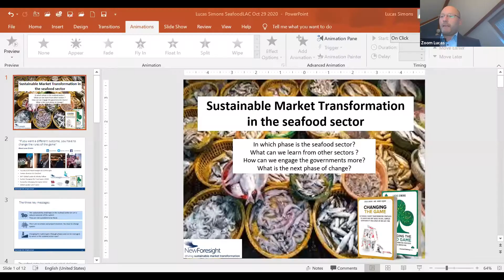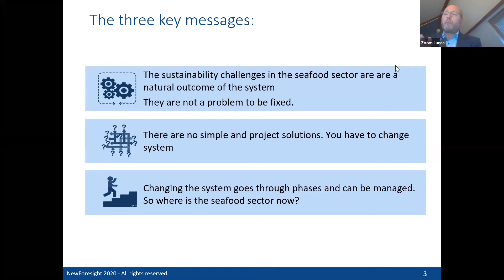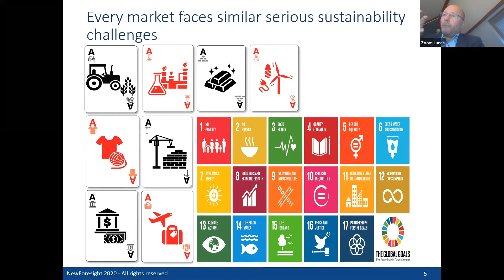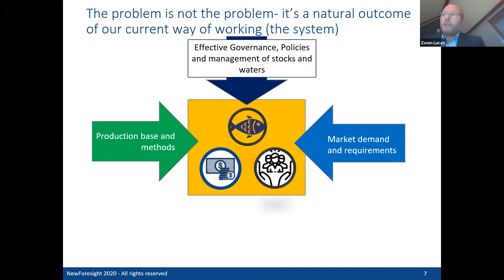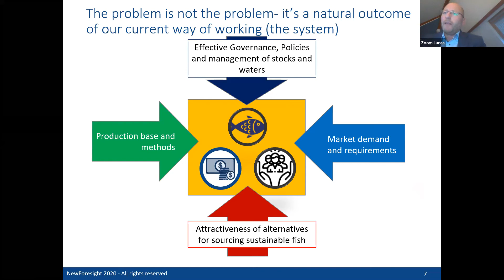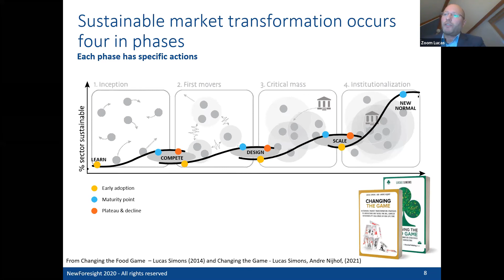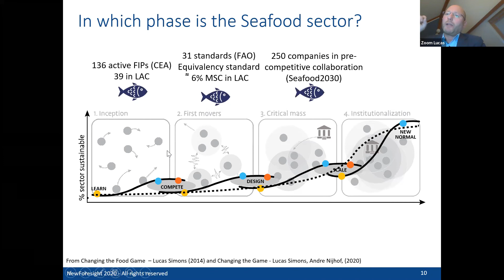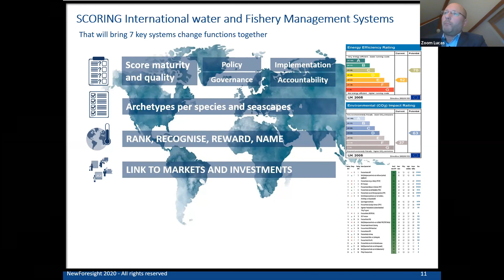Changing the Food Game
En esta ocasión, Luca Simons —primer director de UTZ CERTIFIED, fundador de NewForesight y de SCOPEinsight, y autor de dos libros— nos comparte sus respuestas ante la pregunta "¿Cómo podemos transformar a la industria pesquera de tal suerte que sí ayude a resolver el problema de sustentabilidad?".